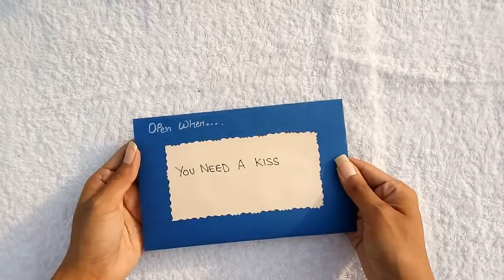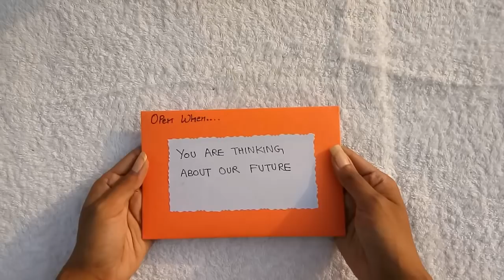What is inside these "Open When Letters" | Part 2 | Friendship Day Gift Ideas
To Watch the Part 1 "How to make Open When Letters" click on this link below- Full Tutorial is given.

Contains- OPEN WHEN
1) You are feeling sick
2) You are happy
3) You are bored
4) It's a bad day for you
5) You need a hug
6) You are stressed
7) You miss me
8) You are thinking about our future
9) I am not picking up your call
10) You receive this
11) We are about to see each other again
12) You need me
13) You need a kiss
14) You need motivation
15) You want to take a trip down to memory lane
16) You are hungry
17) You feel alone
18) It's our 2nd Anniversary
19) You need to know how much I Love You
20) You are sad

Ayushi Aditi
xoxo !